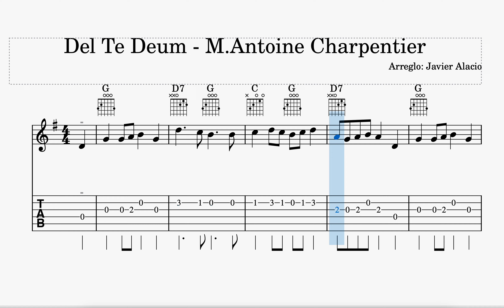DEL TE DEUM - CHARPENTIER - PARTITURA Y TABS GUITARRA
Esta partitura la tienes disponible en el libro Guitarra Clásica a la venta en Amazon en el siguiente enlace: